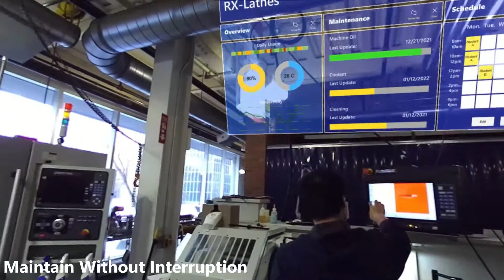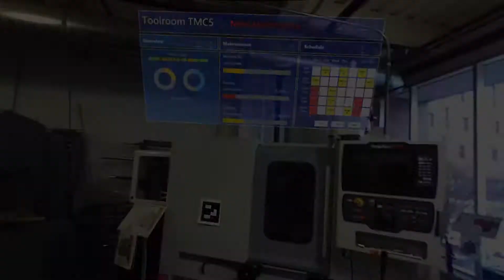AR assisted Smart Factory Management